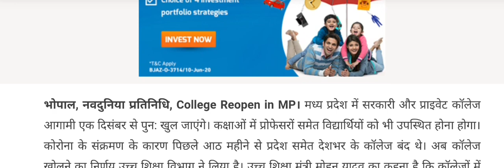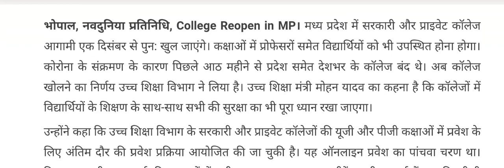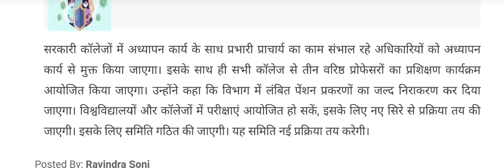College Reopen in MP:मध्‍य प्रदेश में आठ महीने बाद फिर खुलेंगे कॉलेज कोरोना गाइडलाइन पालन के साथ